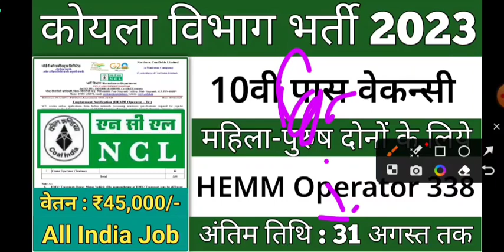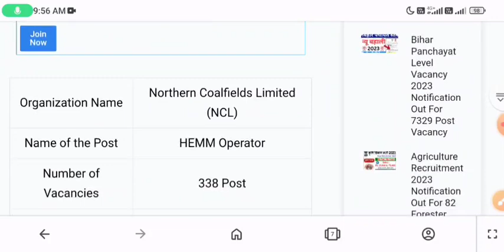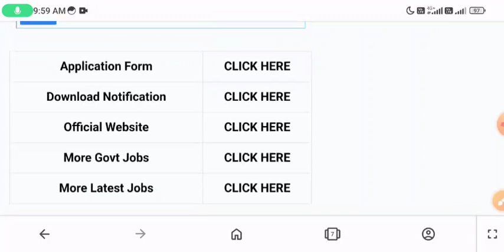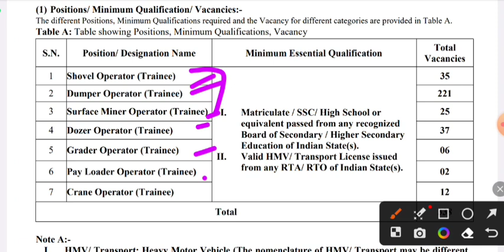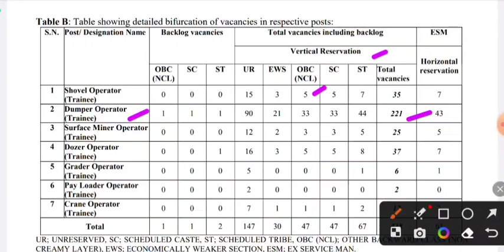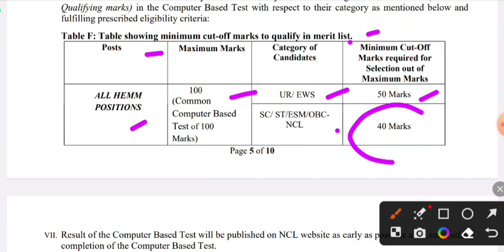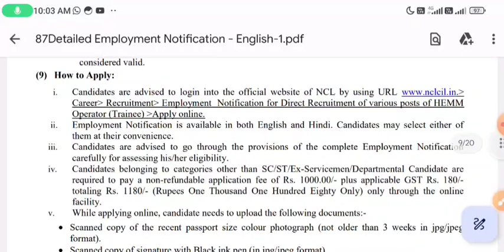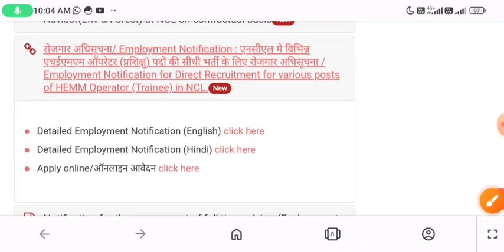कोयला विभाग भर्ती Coalfield Recruitment 2023, बिना परीक्षा के 10वीं पास बम्फर भर्ती 2023 के लिये,NCL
कोयला विभाग भर्ती Coalfield Recruitment 2023, बिना परीक्षा के 10वीं पास बम्फर भर्ती 2023 के लिये, कोयला विभाग भर्ती Coalfield Recruitment 2023, बिना परीक्षा के 10वीं पास बम्फर भर्ती 2023 के लिये

Northern Coal Fields Recruitment 2023 | Northern Coal Fields Limited Vacancy 2023 Northern Coal Fields, New Govt Jobs 2023 South Central coalfield LTD Notification 2023||coalfield job notification 2023 Northern Coalfields LimitedRecruitment 2023 || Apply For 303 Departmental Vacancy || Rojgar Avsar, डिप्लोमा पास की Coal India में सीधी भर्ती,NO EXAM/ Central Coalfields Ltd Recruitment 2023/GovtJobs Northern Coalfields Recruitment 2023
August 2023 jobs
jobs in September 2023,
recruitment 2023,